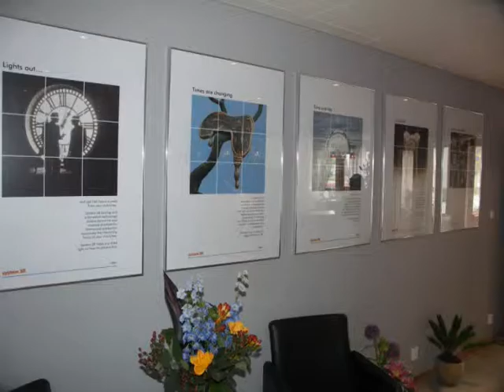2005 S3R 35 Års Jubileumsfest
2005 S3R  35 Års Jubileumsfest